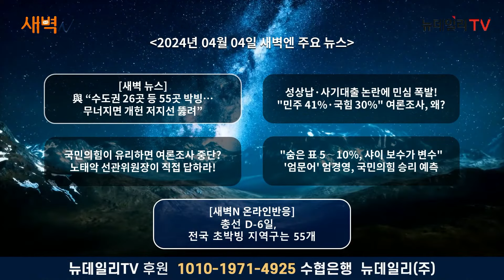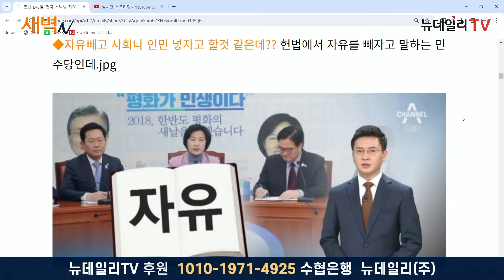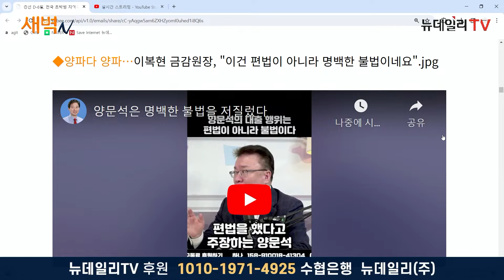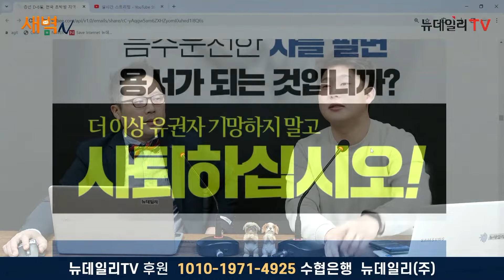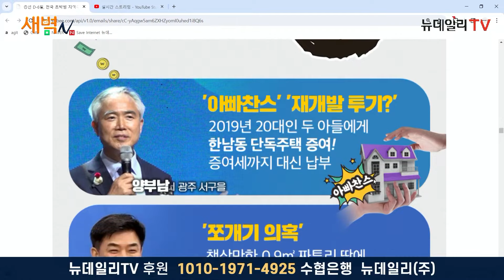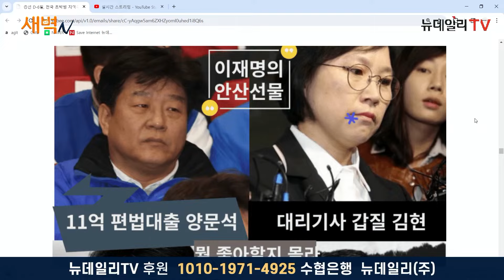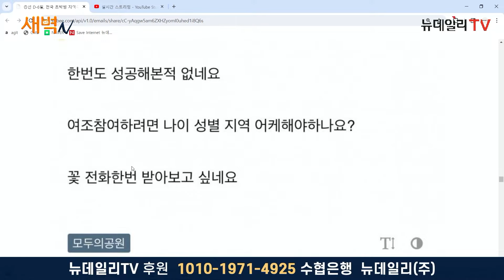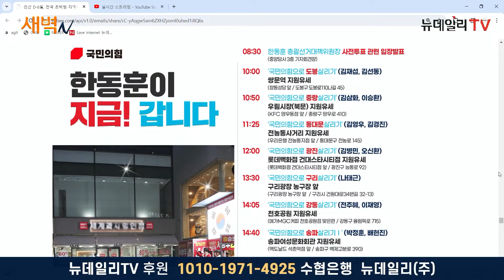[새벽N 온라인반응] 양문석, 사업자 대출로 주택 구입? 불법이랍니다... 아파트 처분해서 갚아야지?